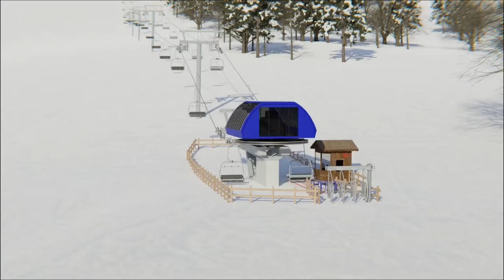Two New Lifts for 23/24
The next steps of Renaissance 2.0 comes in the form of lift upgrades for both Boyneland and Superbowl, making Boyne Mountain's lift fleet the fastest in the Midwest.